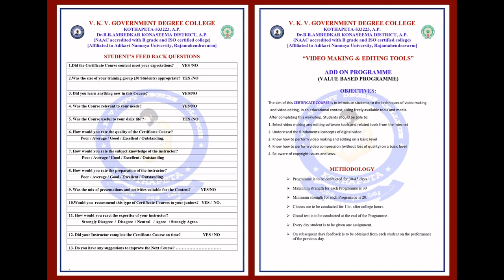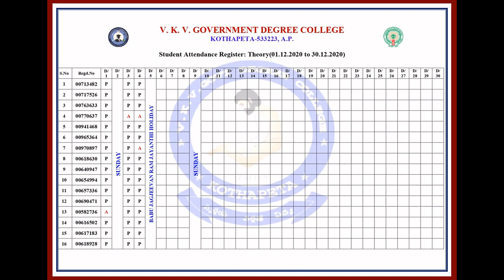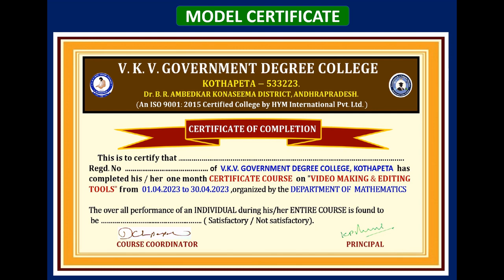CERTIFICATE COURSE FORMATS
DEPARTMENT OF MATHEMATICS, V.K.V. GOVERNMENT DEGREE COLLEGE, KOTHAPETA.